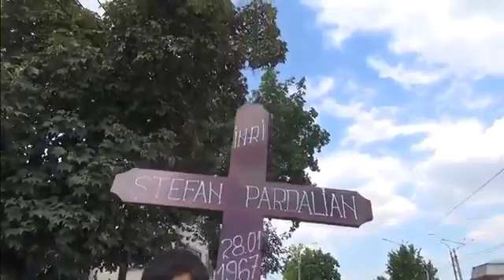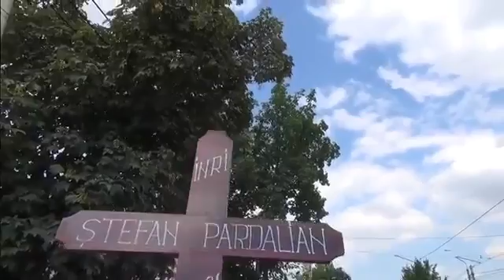Inmormantare Pardali Braila 1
Inmormantare Stefan Pardalian Braila 1.

Inmormantare Stefan Pardalian Braila 4.

Stefan de la Barbulesti 2014-Mama mea -cea mai noua melodie de ascultare pentru toate mamele din lume hit vioara;NINEL DE LA BRAILA acordeon .